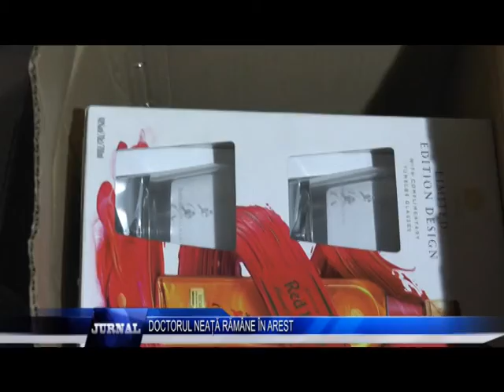DOCTORUL NEAȚĂ RĂMÂNE ÎN AREST